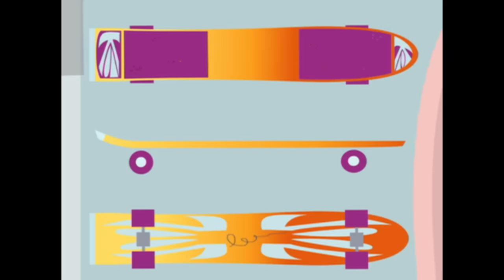Episode 85 - 6Teen |FULL EPISODE| RETRO RERUN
A teen popstar from Alberta is coming to the mall, and Caitlin wins the "Spend the Day with Kylie" contest, much to Jen's chagrin. Caitlin becomes fast friends with the surprisingly lonely superstar. And Jen repeatedly humiliates herself trying to get close enough to Kylie to take a photo with her, only to be thwarted by Kylie's domineering pro-wrestler dad and by Jonesy, who's managed to get himself a job on Kylie's security detail.